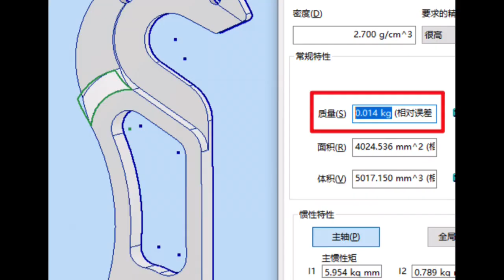dynamic milling machine 給自己的specialized tarmac sl5做一個直裝尾鉤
猴妹的猴